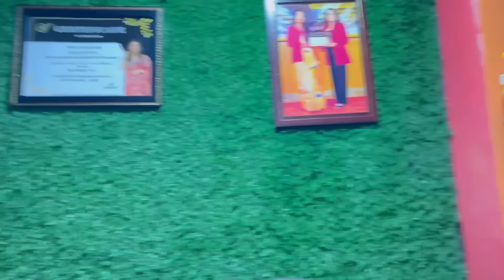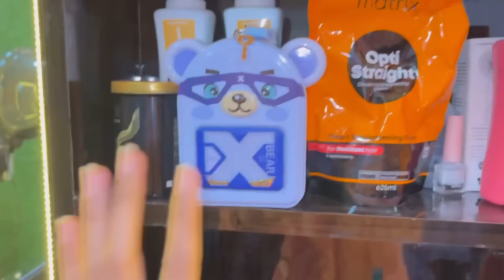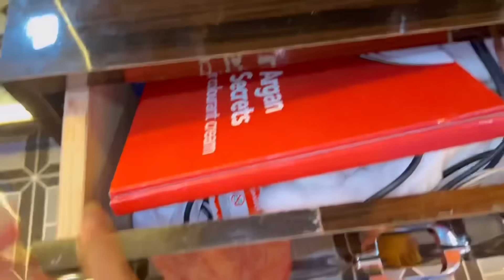আমাৰ twins ভতিজা কেইটাৰ অন্নপ্ৰসন্ন নিয়ম/ হঠাৎ আহি মৰাণ পালোহি/ জীৱনত আনকো সফল হবলৈ উৎসাহ দিব লাগে❤️